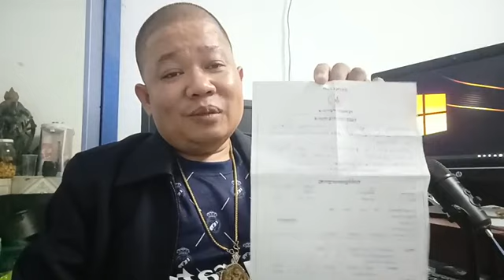តើថ្លៃផ្ញើម៉ូតូមួយគ្រឿងតម្លៃប៉ុន្មានដែលរដ្ឋបានកំណត់ក្នុងរាជធានីភ្នំពេញ? ៣១ មករា ២០២៣៚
ខ្ញុំបង្កើតឆានែលមួយនេះ ដើម្បីចែករំលែកចំណេះដឹងទូទៅតាមឆានែលយូធូបនិងព័ត៌មានផ្សេងៗ សូមអរគុណ ៚

Copyrighted by៖
អ៊ុក សុវណ្ណដារារាជ្យ ជាចាងហ្វាង គេហទំព័រ សារព័ត៌មាន១រៀល

Journalist & Khmer Freelancer
ទំនាក់ទំនងផ្សព្វផ្សាយពាណិជ្ជកម្ម
�: Tel: ស៊ែលកាត 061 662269, មិត្តហ៊្វូន 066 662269, ស្មាត 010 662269 និង ABA ដុល្លា: 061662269, ABA ខ្មែរ: 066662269 សូមអរគុណ៚